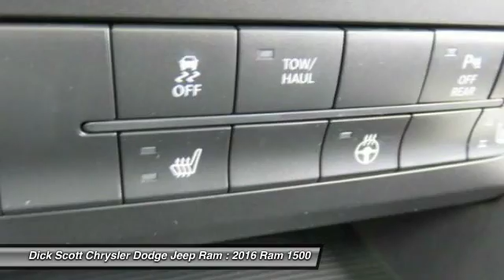2016 Ram 1500 Plymouth MI R167280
2016 Ram 1500 Big Horn

684 W. Ann Arbor Road

You'll love this 2016 Ram 1500. This is a car you'll want to take home. With 5 miles, it features Automatic transmission and an exterior color of Brilliant Black Crystal Pearl Coat. Call and get in touch with Dick Scott Chrysler Dodge Jeep Ram directly, and be the first to open the car door today!